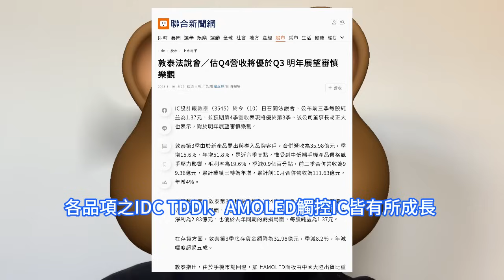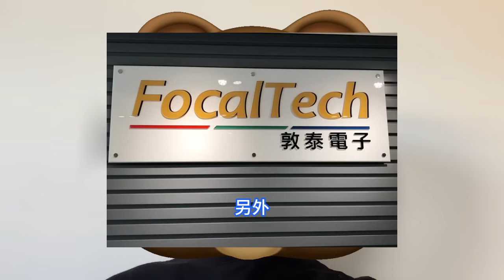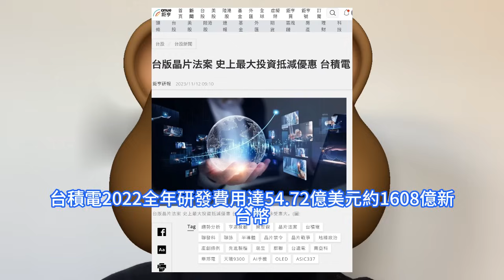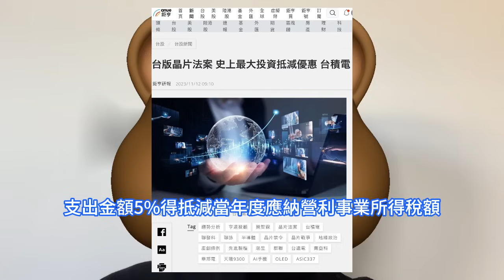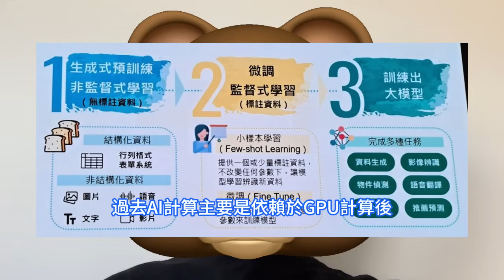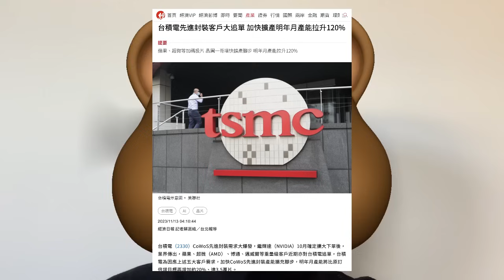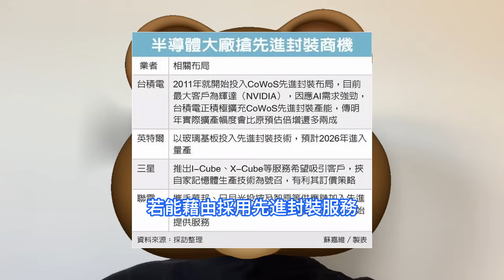改寫規則！台積電一招引領先進封裝革命，晶片產能飆升120%巨爆發。CoWoS需求太過強勁，蘋果、AMD、博通、Marvell，等重量級客戶亦對TSMC追單。敦泰認為最壞情況已過，台灣晶片法案就緒。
在成本端，敦泰開始加大採用中國代工廠。胡正大認為，中國晶圓代工提供之較有競爭力報價，尤其在成熟制程部分，未來成本將快速下降。台灣為鞏固本地半導體產業發展，推出《產業創新條例》第10條之2及第72條條文修正案，提供了有史以來最高稅收優惠抵減力度，將於明年2月起受理申辦。業界傳出消息稱，蘋果、AMD、博通、Marvell等重量級客戶近期也對台積電追單，台積電為因應上述五大客戶需求，正加快CoWoS先進封裝產能擴充腳步，明年月產能將比原訂倍增目標再增加約20%。